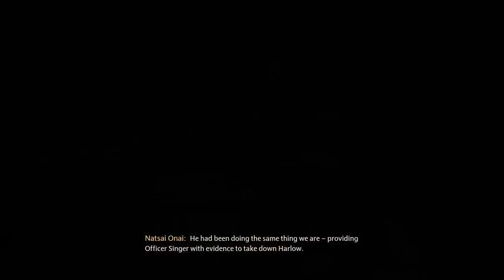Hogwarts Legacy Ep. 17